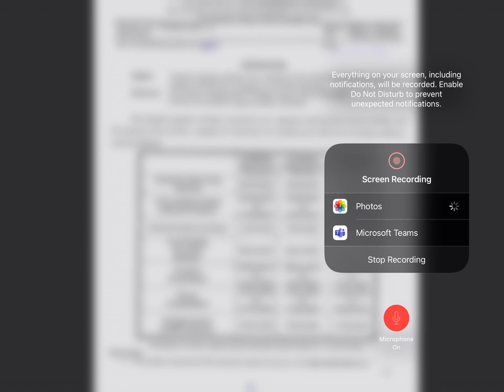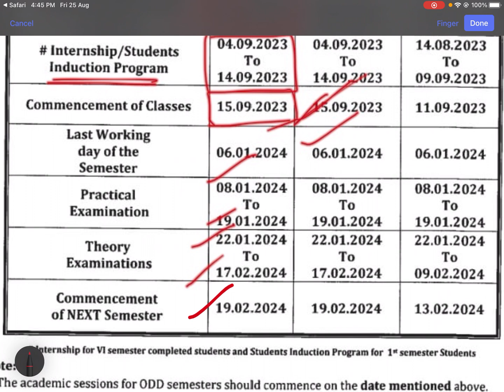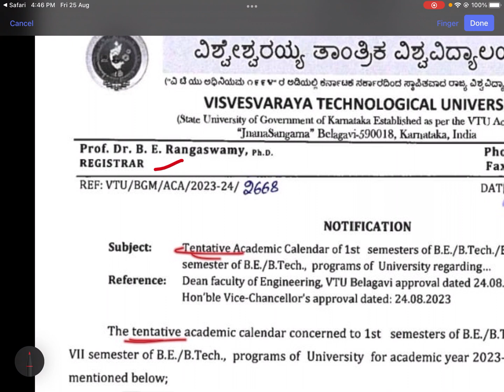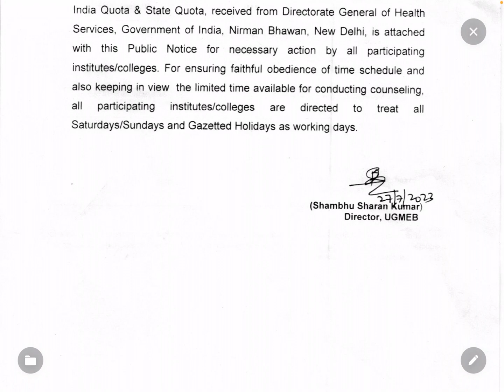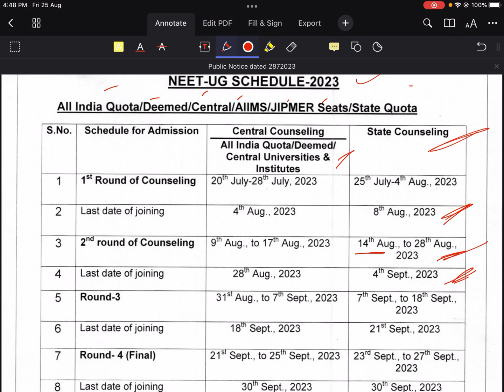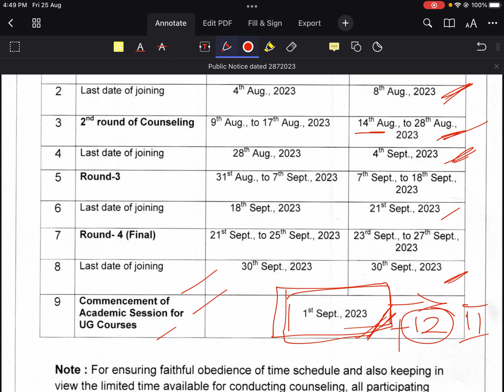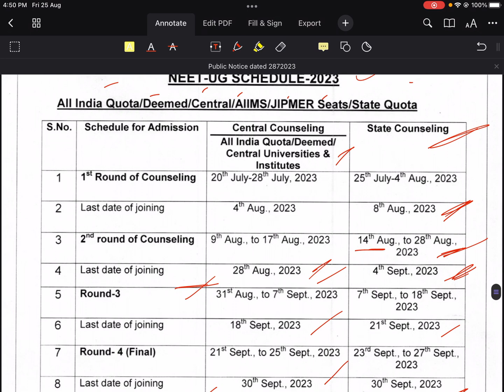FIRST YEAR MBBS & B.E CLASSES STARTS FROM…| VTU & NMC NOTIFICATION | NEET | CET | KEA